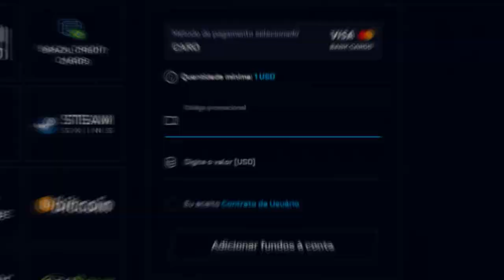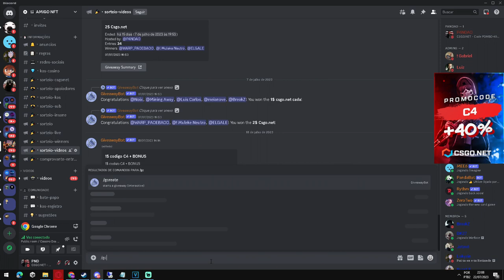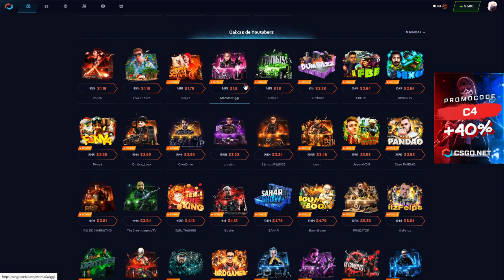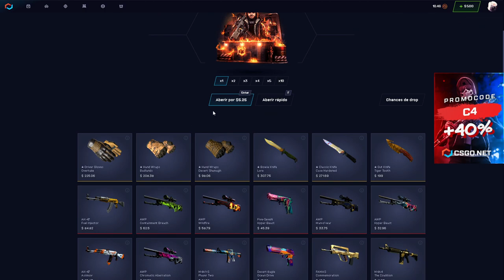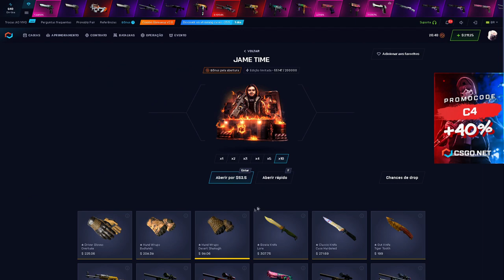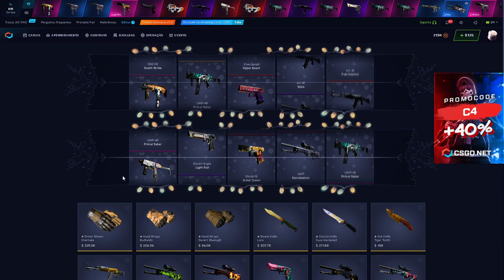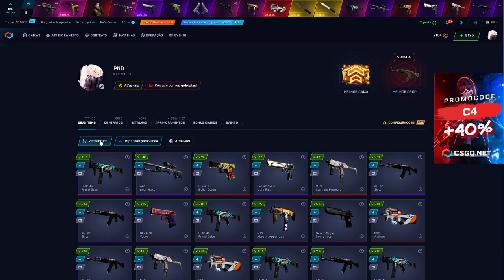TESTANDO a CAIXA do JAMETIME no CSGONET - CSGO OPEN CASE